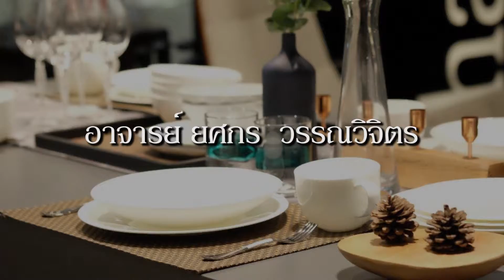มารยาทบนโต๊ะอาหาร-มหาวิทยาลัยเทคโนโลยีราชมงคล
งานถ่ายเรื่อง มารยาทบนโต๊ะอาหาร
มหาวิทยาลัยเทคโนโลยีราชมงคลตะวันออก วิทยาเขตจักรพงษภูวนารถ